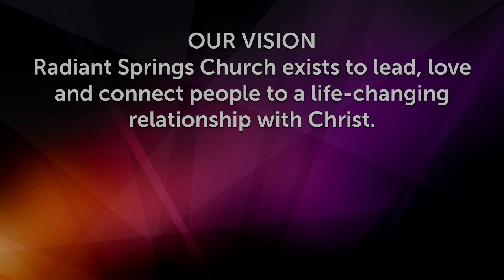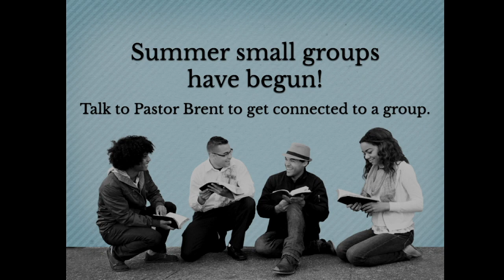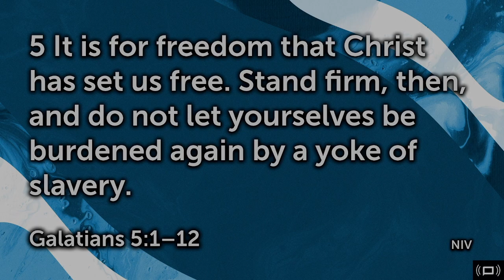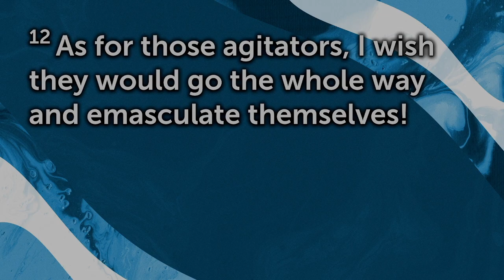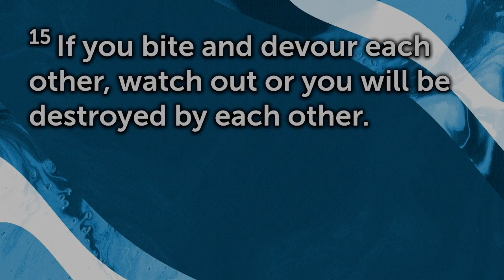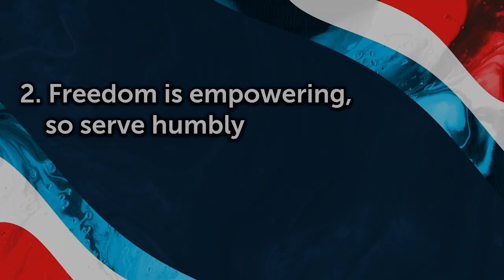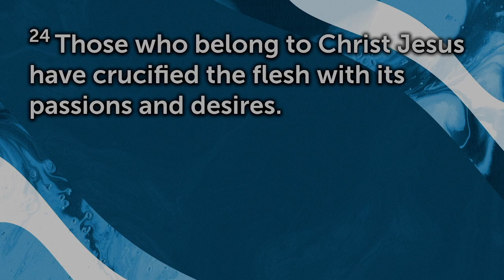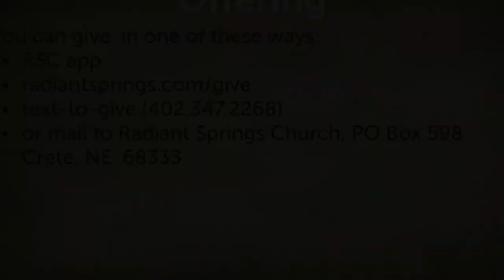Freedom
Catch the message from Sunday July 3rd, 2022.